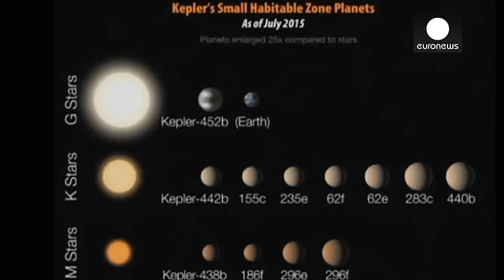Nasa announces the discovery of an earth-like planet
NASA says its Kepler Mission has discovered an earth-size planet "similar to our own." The new discovery, called Kepler-452b orbits around a sun-like star.

While it is the smallest planet to be discovered in habitable zone - the area around a star where liquid water could pool on the surface of an orbiting planet - scientists believe they are on the right track to discovering a planet with similar prope…